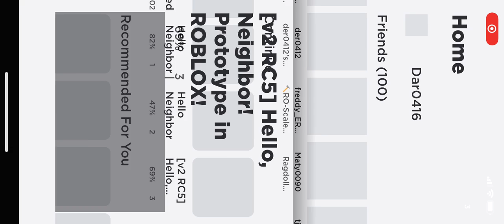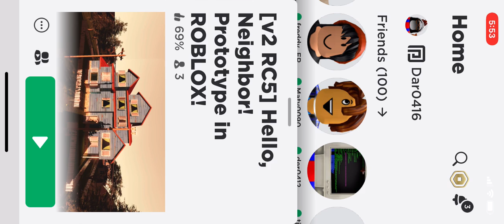Septa 31 bus 19th Johnston to 46th market